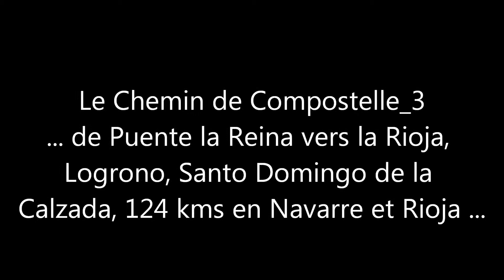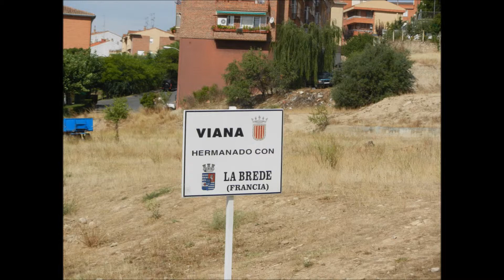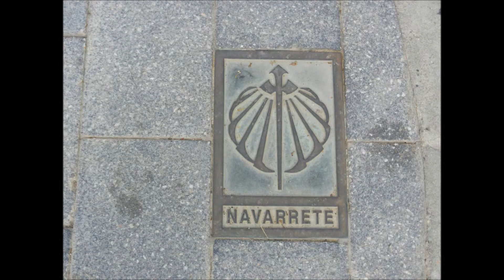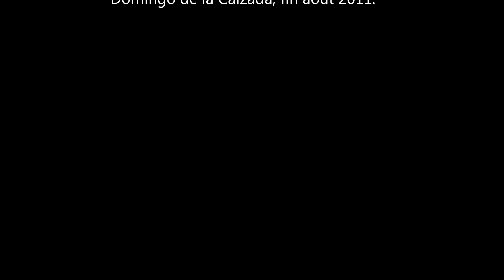Le Chemin de Compostelle_3 : Puente la Reina - Santo Domingo de la Calzada.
Le Pelerin s'éloigne de Puente la Reina, dit au revoir à la Navarre et traverse la Rioja jusqu'à Santo Domingo de la Calzada où il s'arrète et découvre la légende du pendu dépendu...124 kms le long du chemin...